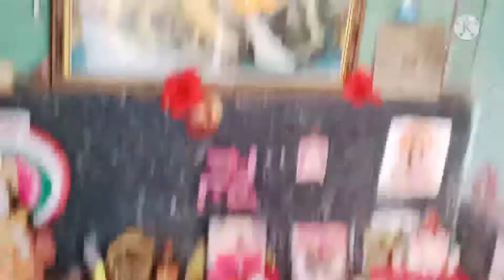কি পূজো???, মাসের শেষে //Daily vlog // ## U p family ##